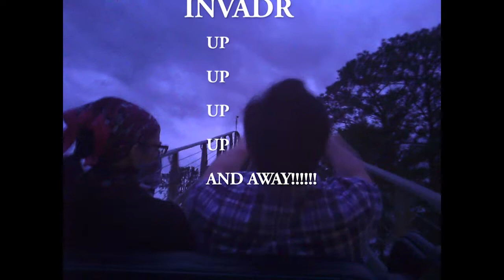April Drama at Busch Gardens Williamsburg Flat Rides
This story is about how April enjoys her day at Busch Gardens Williamsburg Va on some of the flat rides!